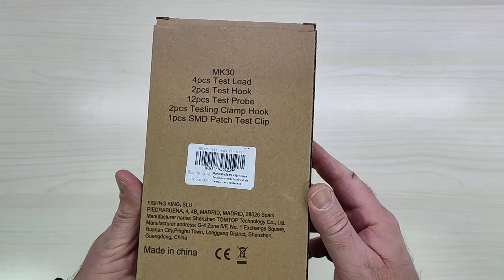Cavi di Misura Multimetro cavi di prova Puntali Tester MESTEK Test Leads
Il prodotto lo potete trovare ed acquistare qui

Ottimo set di puntali per multimetri digitali
Se siete amanti del mondo dell'elettronica o vi dilettate in esperimenti e misurazioni di correnti e segnali allora questo set di puntali per multimetri digitali potrebbe essere un ottimo affare!
Tralasciando la descrizione dei pezzi contenuti, sottolineo che i puntali e gli adattatori funzionano perfettamente e sembrano essere di ottima qualità!
Il condizionale è d'obbligo visto che per avere una certezza sul funzionamento (futuro) è necessario usarli per parecchio tempo e visto che i tempi per poter pubblicare una recensione sono abbastanza stretti, mi riservo di aggiornarla nel caso riscontrassi problemi in futuro.
A livello di materiali, le plastiche rigide sono davvero ottime, penso sia ABS, mentre i cavi, pur non utilizzando (almeno così mi sembra) un rivestimento siliconico, risultano comunque morbidi e flessibili.
Davvero un bel set, ideale per avere sempre i "giusti" puntali per ogni occasione!

Unboxing di Cavi di Misura Multimetro cavi di prova Puntali Tester MESTEK Test Leads
Grazie.